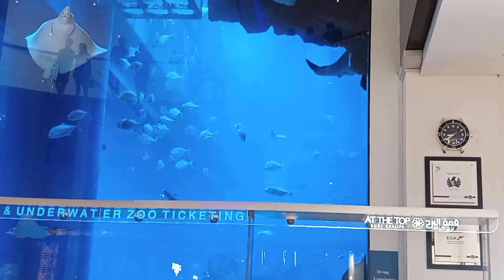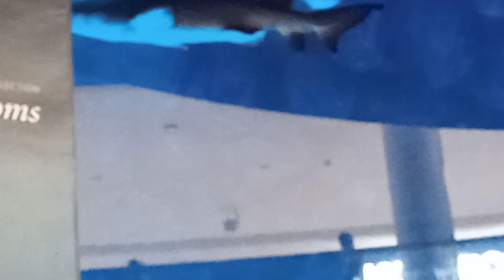Dubai Mall Fish Aquarium Vlog || dubaimall family familyvlog @fizzahsfamily​⁠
Dubai Mall Aquarium || dubaimall || vlog || @fizzahsfamily @CoComelon